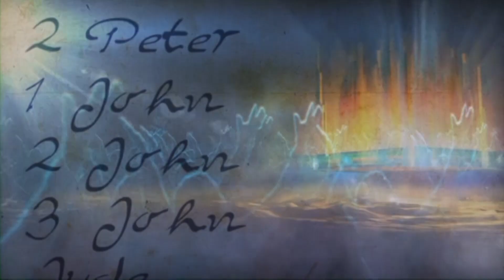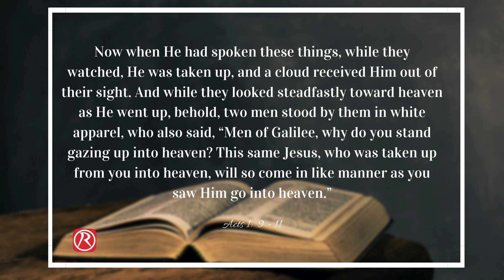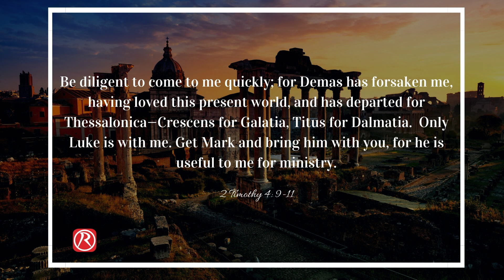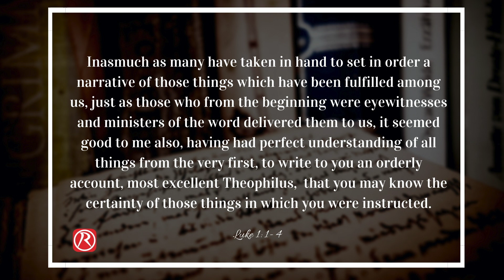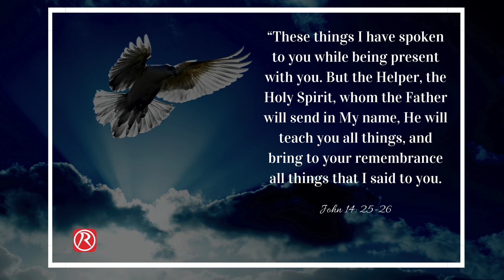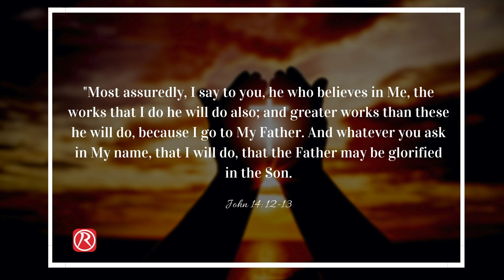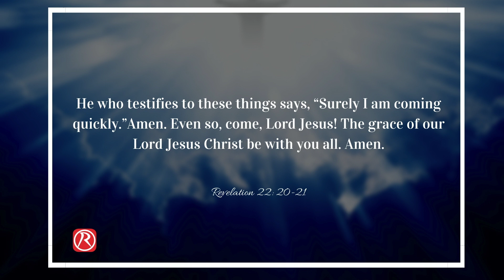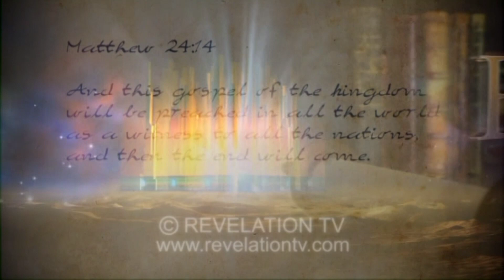The Bible Study - Acts 1 Overview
Acts is Luke's second letter to a certain Theophilus, and is a continuation of Luke's Gospel.  Luke was a travelling companion to Paul on some of his later journeys and had made a scientific study of the life of Christ and the apostles spanning some thirty years after the Ascension.